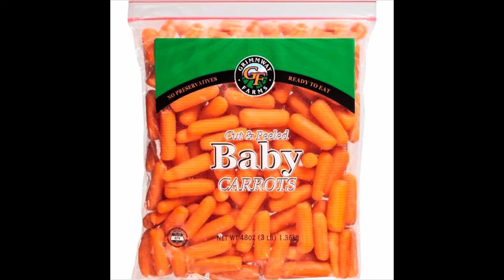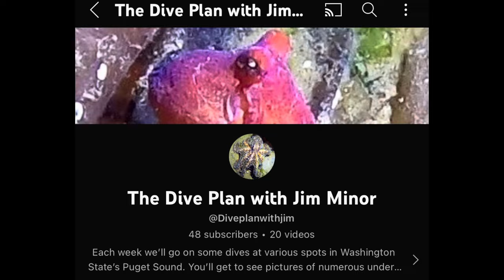HUMAN SIZED FISH!!!the best nature dive ive been on FT @samsamtheadventureman &@Diveplanwithjim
join my Dad,Jim Minor and i as we dive at Sund Rock and witness the amazing wild life that lives there